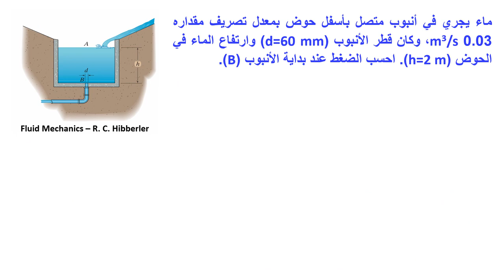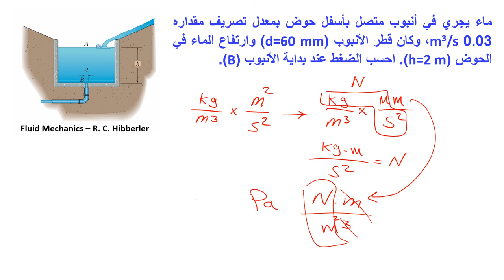مثال حول معادلة الاستمرارية ومعادلة برنولي 2